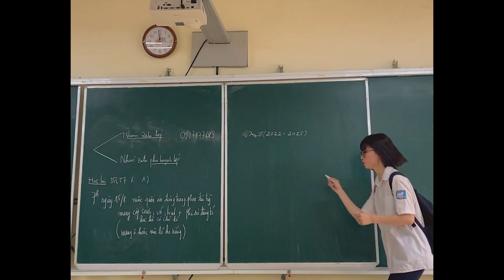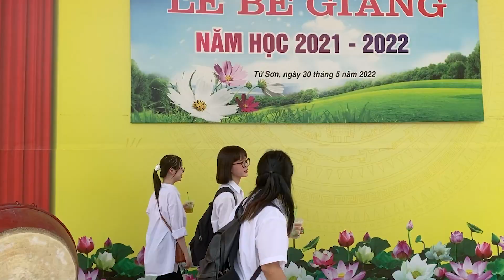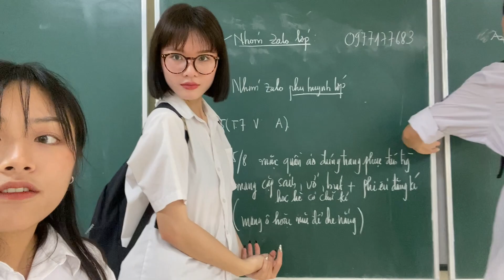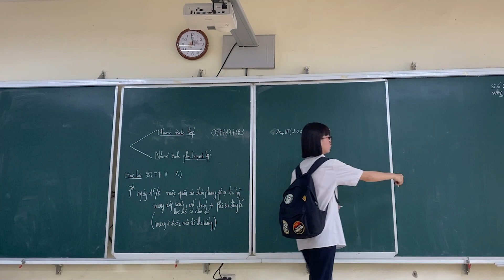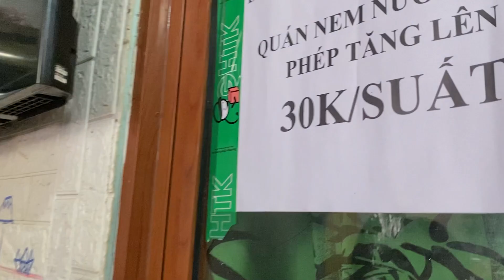back to school 💼 | một ngày trở lại làm học sinh cấp 3✨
Một ngày trở lại làm học sinh cấp 3 cùng lũ bạn thân của mình ^^
Theo dõi mình nhiều hơn tại :
© Bản quyền thuộc về Ming Ming
© Copyright by Ming Ming ☞ Do not Reup